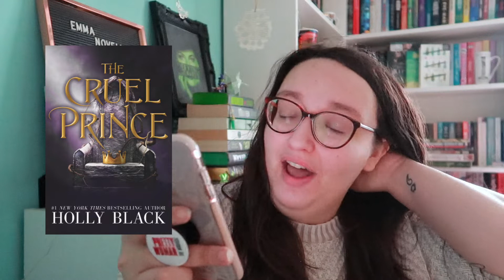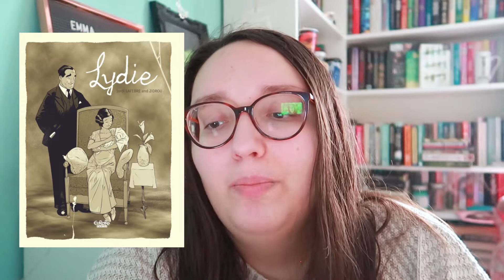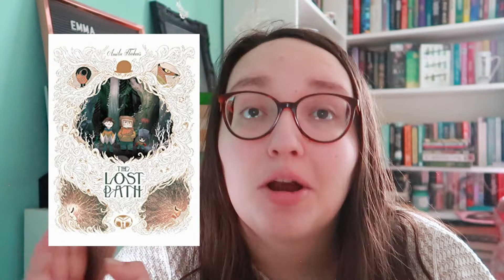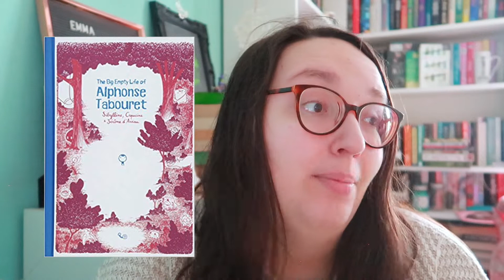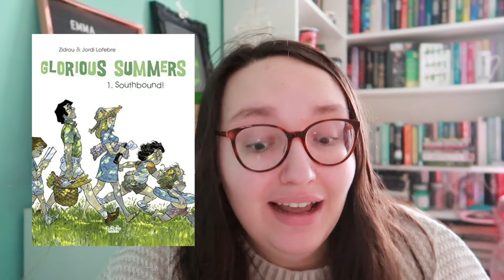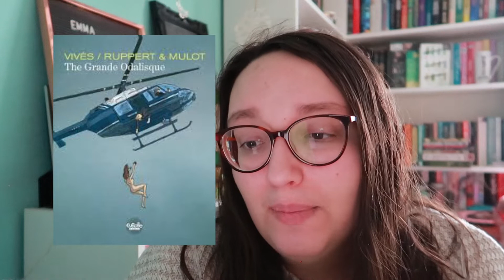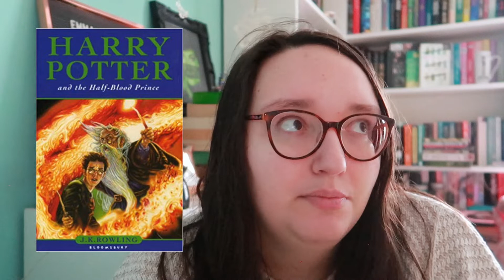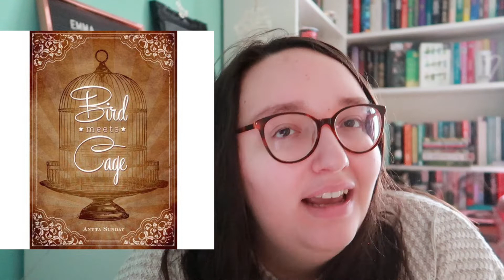All My 2018 Reads - Year Wrap Up// emmanovella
Not exactly the video I wanted to put out but sometimes you just have to be lazy.

There's no way I'm individually linking 100 books so here's my goodreads challenge

emmanovella is a channel dedicated to all things bookish.